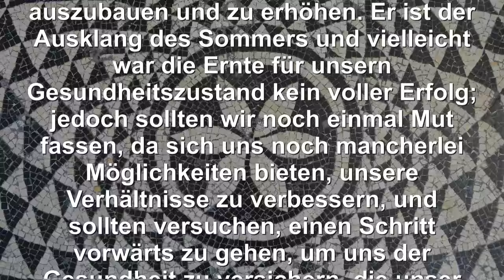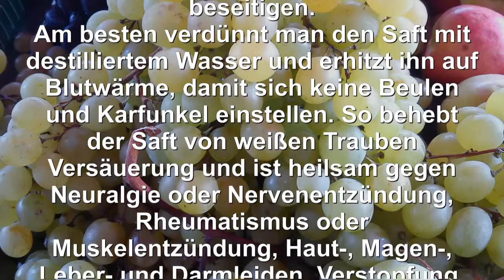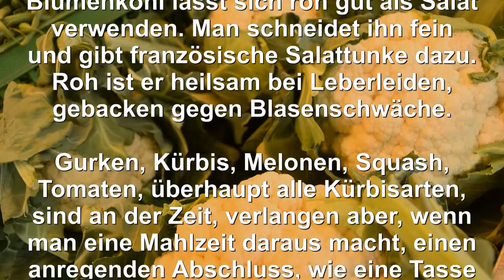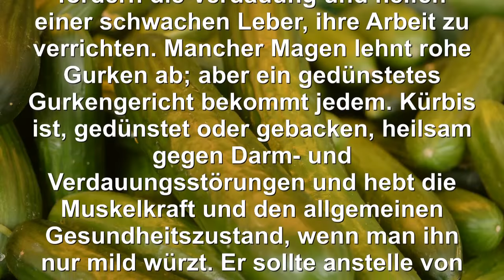Mazdaznan Monatsratschläge 09 September Teil2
Mazdaznan Monatsratschläge September

Der Sommer neigt sich dem Ende zu und der Herbst steht vor der Tür. Die Wärme und der Feuchtigkeitsgehalt der Luft ändern sich, weil sich die Sonnenbahn ihrer winterlichen Grenze, dem Wendekreis des Steinbockes, nähert, die elektrischen Ausströmungen der Erde allmählich zur Ruhe kommen und ihre magnetischen Kräfte sich in ihrem Innern zu sammeln beginnen.

Im September wird uns eine neue von den vielen Gelegenheiten des Lebens angeboten, unsern Körper, diesen Tempel des heiligen Geistes Gottes, auszubauen und zu erhöhen. Er ist der Ausklang des Sommers und vielleicht war die Ernte für unsern Gesundheitszustand kein voller Erfolg; jedoch sollten wir noch einmal Mut fassen, da sich uns noch mancherlei Möglichkeiten bieten, unsere Verhältnisse zu verbessern, und sollten versuchen, einen Schritt vorwärts zu gehen, um uns der Gesundheit zu versichern, die unser Erbrecht ist.

Weintrauben aller Art kommen auf den Markt und bieten ihren heilkräftigen Saft an. Kerne und Häute entferne man und beschließe eine Traubenmahlzeit immer mit etwas Honigkuchen, Ingwerbrot oder Melassekuchen. Weiße Trauben, besonders die kernlosen, sind allen anderen Sorten vorzuziehen und bekommen auch jedem Temperament; isst man sie zusammen mit rohen oder getoasteten Mühlenerzeugnissen, wie Haferflocken, Weizenflocken, Gerstenflocken oder Maisflocken, dann helfen sie das Zellengewebe aufbauen und Nervenstörungen beseitigen.
Am besten verdünnt man den Saft mit destilliertem Wasser und erhitzt ihn auf Blutwärme, damit sich keine Beulen und Karfunkel einstellen. So behebt der Saft von weißen Trauben Versäuerung und ist heilsam gegen Neuralgie oder Nervenentzündung, Rheumatismus oder Muskelentzündung, Haut-, Magen-, Leber- und Darmleiden, Verstopfung, Blasen- und Nierenleiden und Grieß.
Dann nimmt man den Saft, solange die Jahreszeit weiße Trauben liefert, am Morgen auf den nüchternen Magen und tagsüber, sobald man hungrig oder durstig ist, bis zum Niederlegen. Der Saft von blauen Trauben ist stark eisenhaltig und daher heilsam gegen Blutarmut, Hautleiden und Schnupfen.

Blumenkohl lässt sich roh gut als Salat verwenden. Man schneidet ihn fein und gibt französische Salattunke dazu. Roh ist er heilsam bei Leberleiden, gebacken gegen Blasenschwäche.

Gurken, Kürbis, Melonen, Squash, Tomaten, überhaupt alle Kürbisarten, sind an der Zeit, verlangen aber, wenn man eine Mahlzeit daraus macht, einen anregenden Abschluss, wie eine Tasse Tee oder schwarzen Kaffee. Gurken kühlen das Blut, klären die Haut, fördern die Verdauung und helfen einer schwachen Leber, ihre Arbeit zu verrichten. Mancher Magen lehnt rohe Gurken ab; aber ein gedünstetes Gurkengericht bekommt jedem. Kürbis ist, gedünstet oder gebacken, heilsam gegen Darm- und Verdauungsstörungen und hebt die Muskelkraft und den allgemeinen Gesundheitszustand, wenn man ihn nur mild würzt. Er sollte anstelle von Kartoffeln und häufiger als diese auf dem Tisch erscheinen und ist auch verfügbar, da er sich den ganzen Winter über hält.